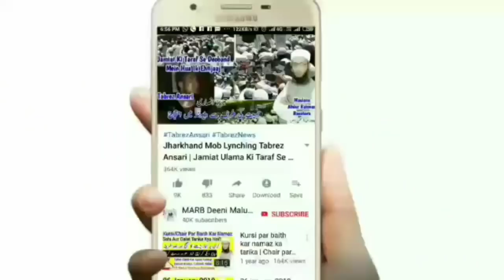Qurbani Ke Janwar Me Aqeeqah Kaise Kare? Aur Dua Ka Sahi Tarika | Qurbani Mein Aqiqa Karna | MARB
Qurbani ke janwar me aqeeqah karna kaisa hai or qurbani me aqiqa karne ki dua kya hai kaise padhe yani qurbani mein aqiqah karne ka sahi tarika by Mufti Abdur Rahman Banahara MARB Deeni Malumaat YouTube Channel

2⃣ WhatsApp Par Ham Se Judne Ke Liye Aap Apne WhatsApp Number Se Hamare WhatsApp Number Ko Apna Naam Aur Mukammal Adress Ke Saath Add Likh Kar SMS Send Karen,

3⃣ Koi Sawal Yani Masla Masaail Puchna Ho To Aap Comment Ke Zarya Puch Sakte Hain Ya Mufti Sahab Ke Number Par Call Kar Ke Puch Sakte Hain,

4⃣ Channel Ke Bare Mein Kuch Batana Ho Ya Aap Apni Video Dalna Chahte Hain To Rabta Kar Sakte Hain,
🌎MARB🌎
Channel By :- Mufti Abdur Rahman Banahara
Full Adress:-